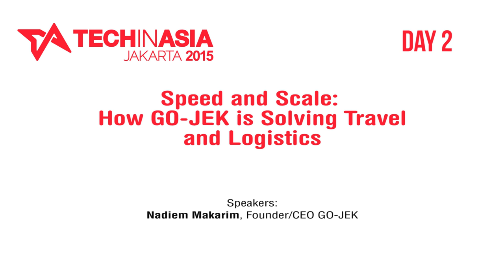TIAJKT2015: How Go-Jek is solving travel and logistics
Over the past year, Go-Jek has grown to become one of the largest tech companies in Indonesia. The firm is famous for rolling out a lot of different products. Currently, Go-Jek is experimenting with eight distinct services, ranging from personal transport, to food and grocery delivery.

About Tech in Asia:

Based in Asia, Tech in Asia is an online technology news company with team members all across the region. As a crew of journalists and bloggers who are passionate about Asia's tech news, Tech in Asia is united under one goal -- to create a great Asia-focused tech news site to tell the world about the wonderful things that are happening here.